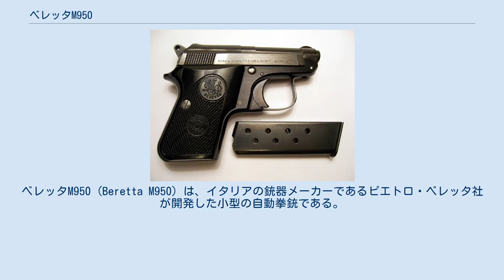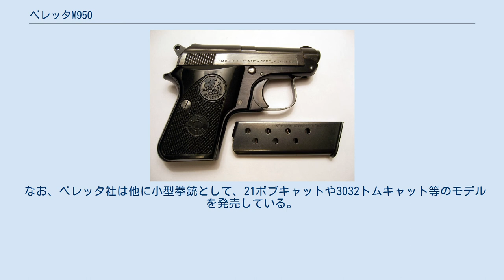ベレッタM950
ベレッタM950 (Beretta M950) は、イタリアの銃器メーカーであるピエトロ・ベレッタ社が開発した小型の自動拳銃である。
 ポケットにすっぽり入る大きさで、主に護身用に使われた。
 口径は6.35mm×16(.25ACP弾)、装弾数はシングルカラムマガジンによる8+1発である。
また、.22LR弾を使用するモデルもあり、こちらの装弾数は7+1発。
 全長120mmという小型でありながら、ベレッタ社独特のバレル上面が露出するスライド形状は健在。
フレームにはアルミ合金が使われており、軽量化が図られている。
 チップアップという特殊な形式を採用しており、スライドストップ付近のレバーを回転させると銃身ごとチャンバーが跳ね上がり、チャンバーの残弾を手で抜くことができる仕組みとなっている。
またリコイルスプリングの役割は、一般的だがかさばるコイルバネではなく、グリップに内蔵された針金状バネのテンションによって果たしており、単純な構造ながら高い信頼性を誇る。
このリコイルスプリングは元々2本で、1本にまとめたマイナーチェンジ機種の「―B」が存在する。
トリガーガードは板バネを成形した単純な形状である。
 なお、ベレッタ社は他に小型拳銃として、21ボブキャットや3032トムキャット等のモデルを発売している。
両モデルともシングル/ダブルアクションである。